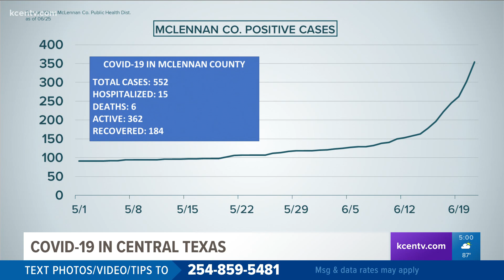McLennan, Bell counties continue to see surge in coronavirus cases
Bell County reported a new coronavirus-related death today, making it the 12th one.